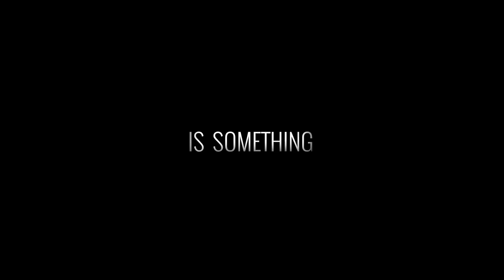Ustav Republike Hrvatske / The Constitution - trailer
Trailer za film Ustav Republike Hrvatske